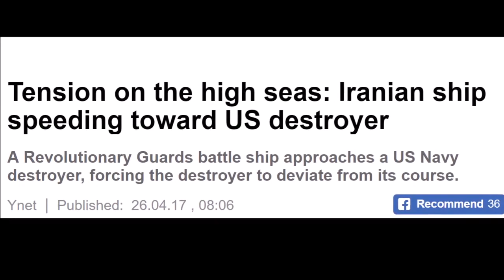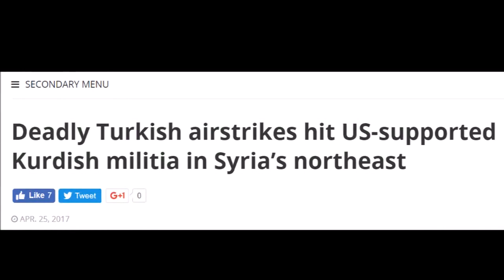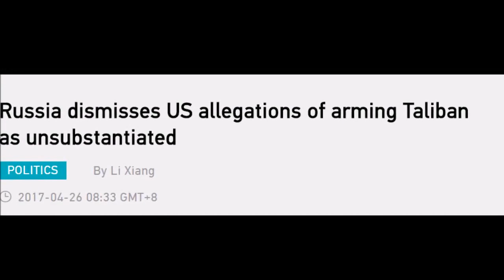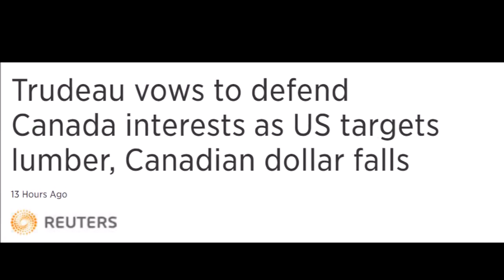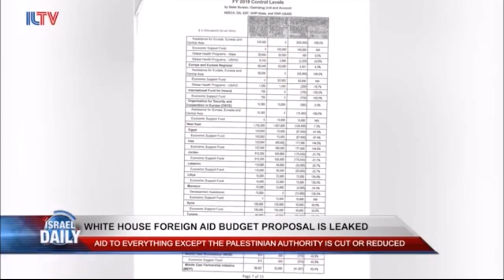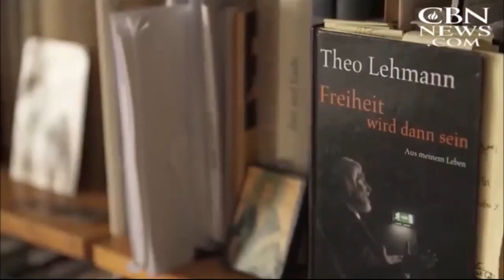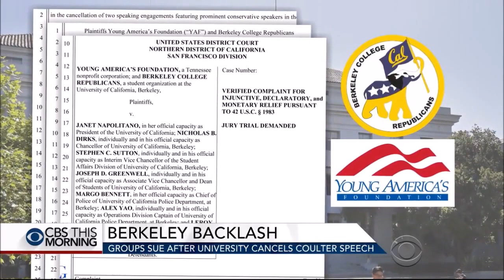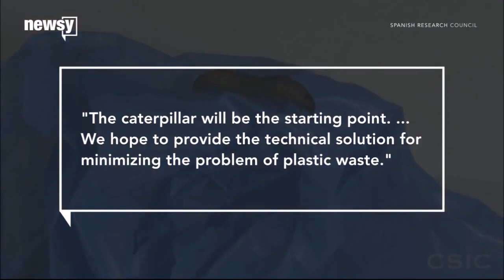The World Is Being Conditioned to Accept the NWO (Beast System) & The Rise of the Ezekiel 38 Nations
end times, end times signs, end times news, end times events, bible prophecy, prophecy in the news, tornado, earthquake, strange weather, strange events, apocalyptic signs, apocalyptic events, strange weather phenomenon, wars and rumors of war